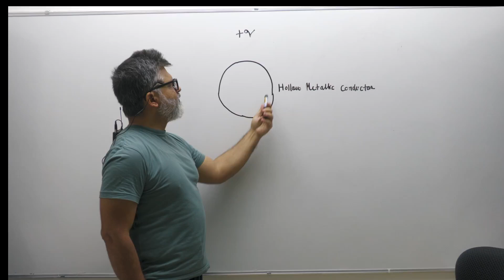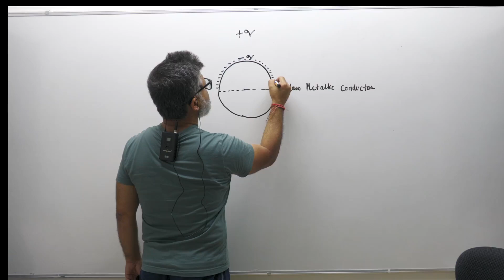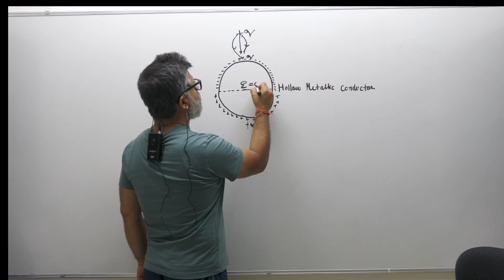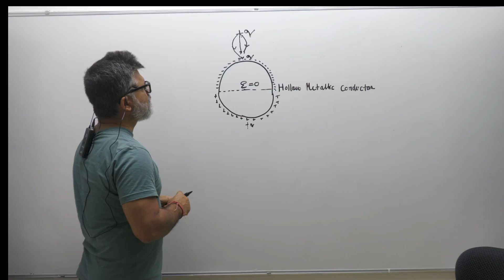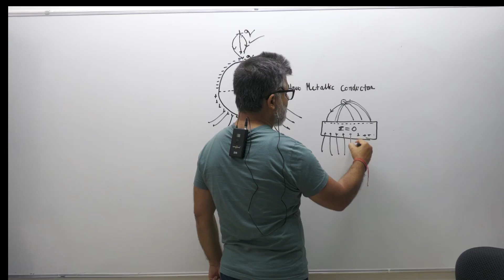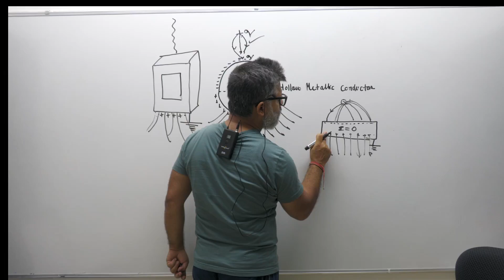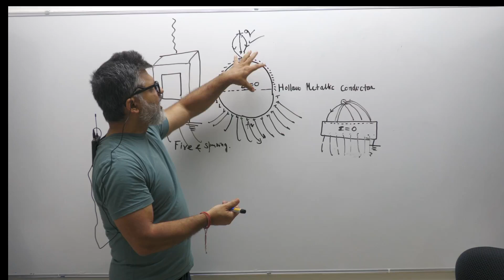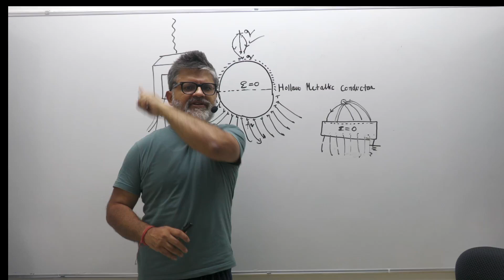A charge q kept in front of a neutral metallic sphere. Find the electric field at the centre of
A charge q kept in front of a neutral metallic sphere. Find the electric field at the centre of sphere due to the induced charges on the surface of the sphere shown.